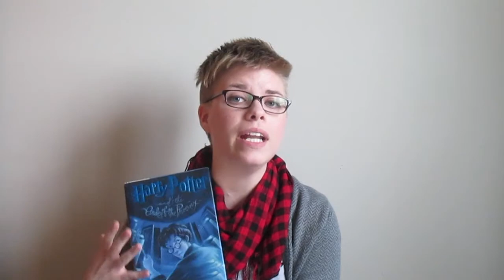Top 10 Most Owned Authors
Aw yeah aw yeah top 10.